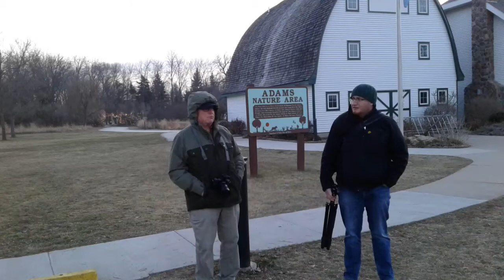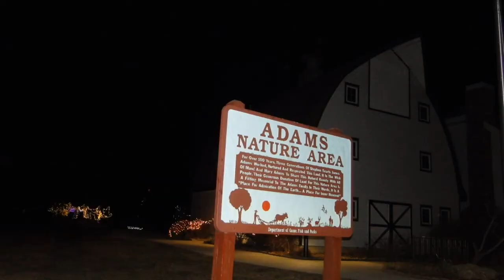Christmas Lights & Photo Tips by the Sioux City Camera Club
The vintage buildings at the Adams Homestead and Nature Preserve, a state park in southeast South Dakota, was lighted up for Christmas 2020. During this five minute video, members of the Sioux City Camera Club offer a variety of night-time photography tips while taking advantage of the holiday lighting and decorations.